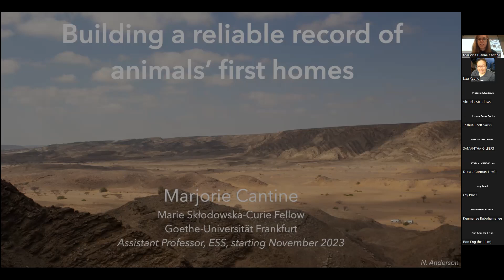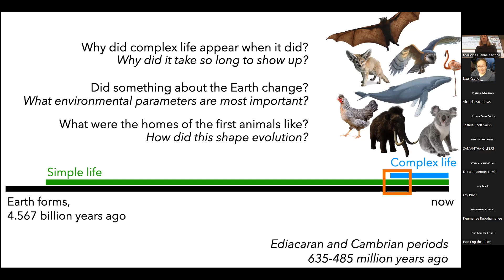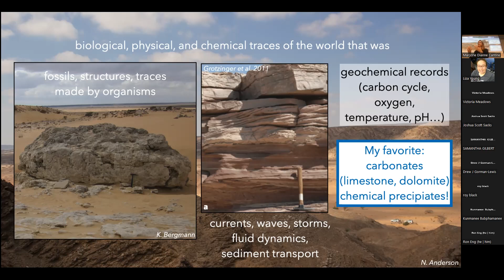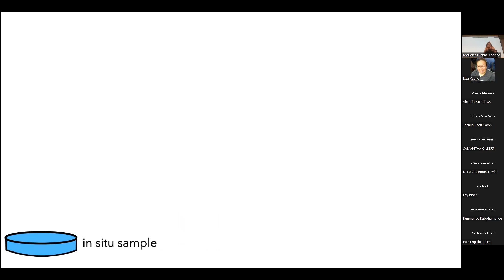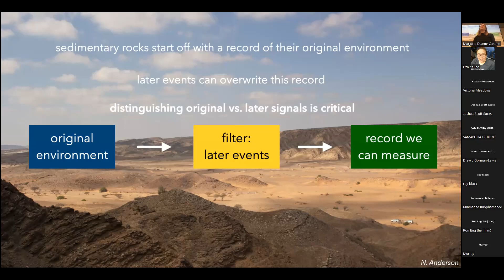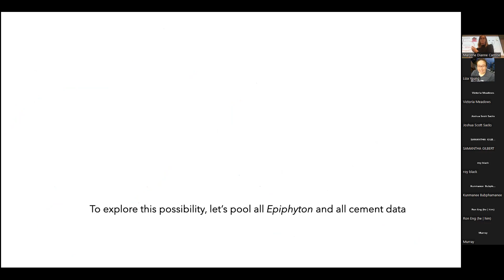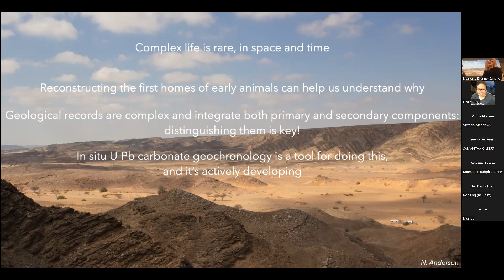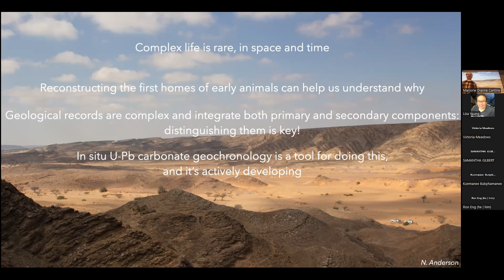Marjorie Cantine Presenting “Building a reliable record of animals’ first homes”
The appearance of complex life on Earth is puzzlingly late. The geologic record shows that liquid water and microbial life existed on our planet for billions of years before complex, multicellular organisms became widespread. Why did complex life take so long to emerge, and was its appearance linked to fundamental changes in the Earth’s environments? The answers to these questions have immediate bearing on our search for life elsewhere in the Universe. To answer them, we harvest insight from the record of ancient environment and life preserved in Earth’s sedimentary rocks—but these rocks have their own histories, and the original records they contain can be overwritten and overprinted. In this colloquium talk, I will share my work examining rocks with emerging in situ techniques that allow us to both assess the fidelity of their records by directly dating the phases present and constrain key biogeochemical parameters from the habitats of early animals. I will join the UW faculty in Earth and Space Sciences in fall 2023 and look forward to interacting with the UWAB community.